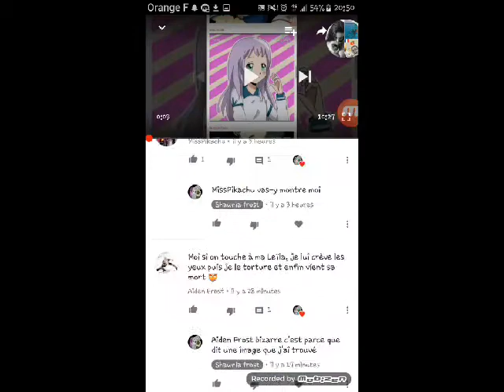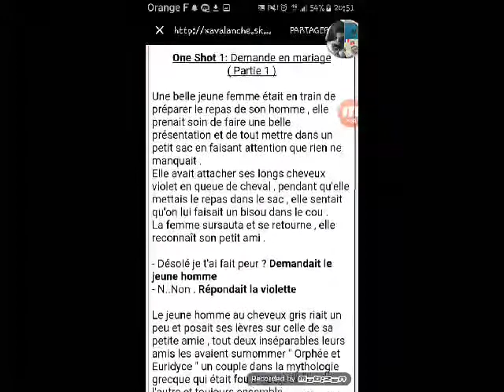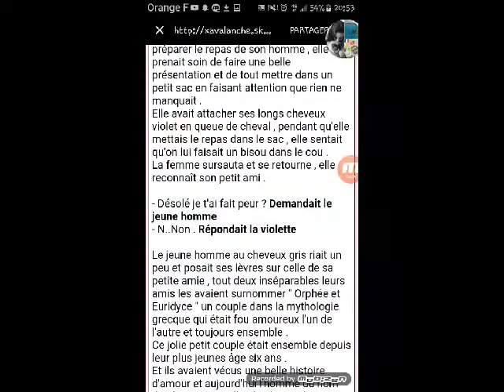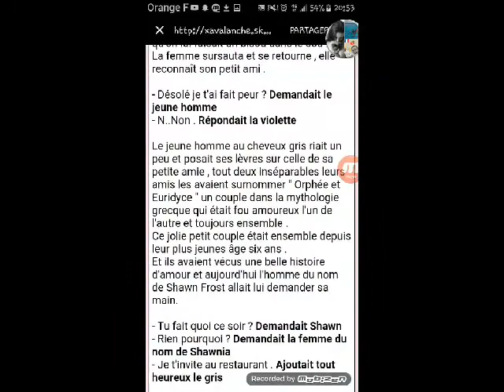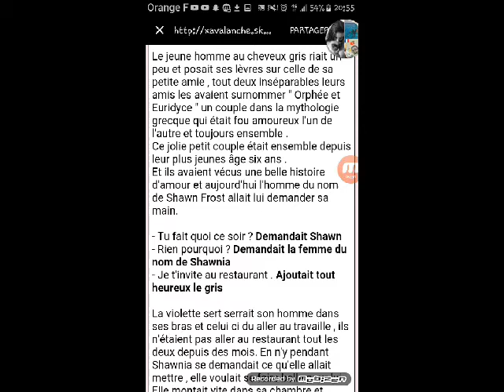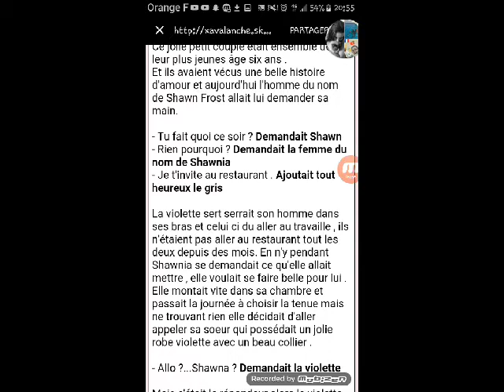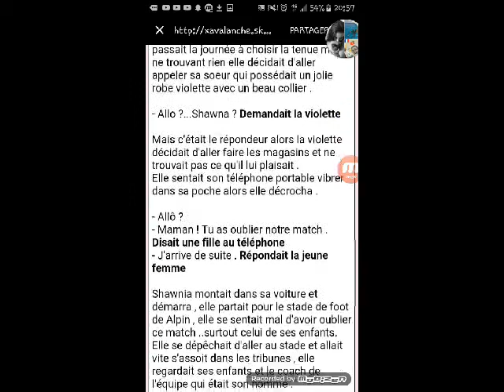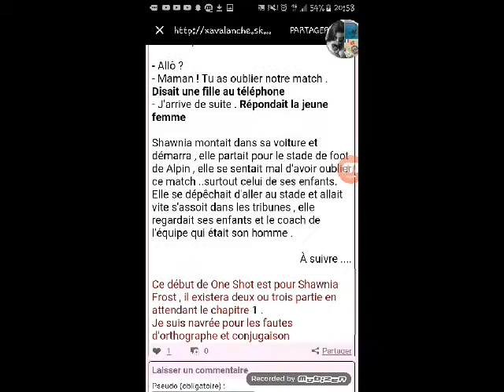On lis la partie 1 de one shot